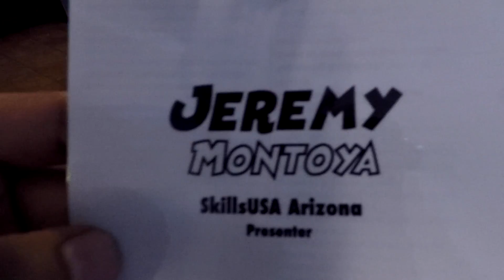THEY BROUGT ME BACK